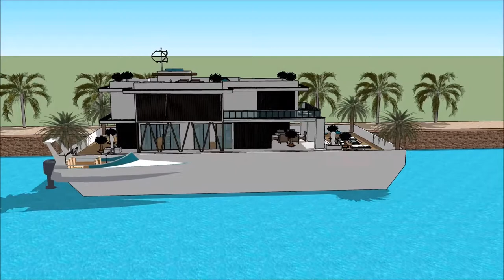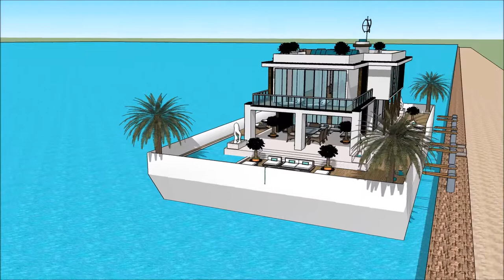YACHT ATLANTA BOAT SHOW 2018 Grand Yacht Luxury Yachting Design Exhibition and expo extravagant l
The houseboatzania launching an innovative high-end luxury yacht houseboat home design potentially as a display of exhibition of the YACHT ATLANTA BOAT SHOW 2018 Grand Yacht  Luxury Yachting Design  Exhibition and expo  extravagant l.

The collection of the Houseboatzania concept of YACHT ATLANTA BOAT SHOW 2018 Grand Yacht  Luxury Yachting Design  Exhibition and expo  extravagant l consists of high luxury and architectural art pieces in minimalism combined with living on the waterfront of the harbour of

The houseboat yacht design has the basis to sustain living with high standards and contemporary structural design at YACHT ATLANTA BOAT SHOW 2018 Grand Yacht  Luxury Yachting Design  Exhibition and expo  extravagant l with numerous of prospects for excessive living and celebrating the desire of life worldwide: